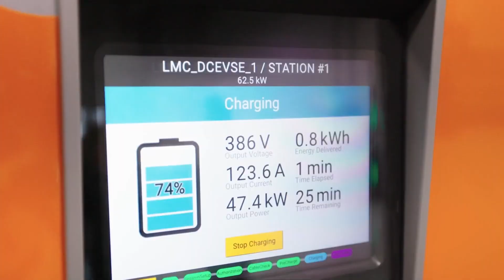Lordstown Motors Pickup | vollelektrisches Arbeitstier E-Pickup